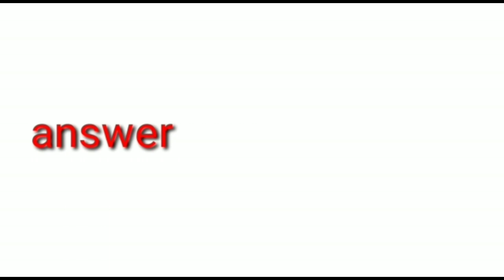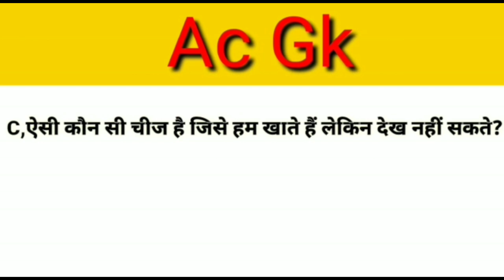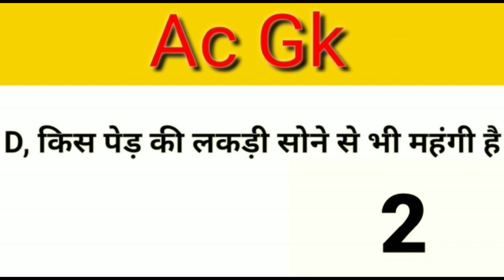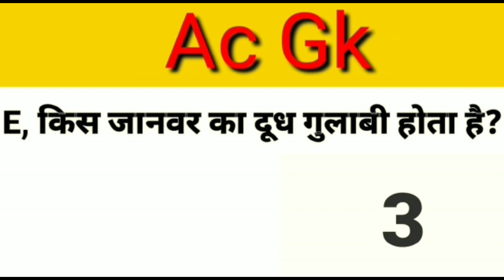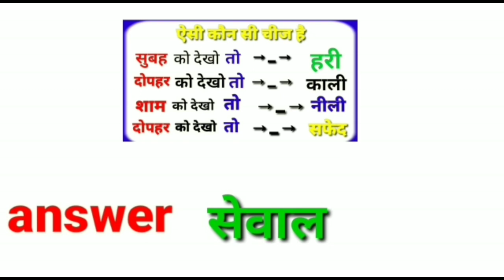वहकौन सी चीज है जो सुब‌हको देखो तो हरी दोपह को देखो तो काली शामको देखो तो नीली और रातको देखो तो सफेद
इस वीडियो में इंटरेस्टिंग जीके पूछे गए हैं जैसे कि
सुबह देखो तो हरी
दोपहर को देखो तो काली
शाम को देखो तो नीली और
रात को देखो तो सफेद